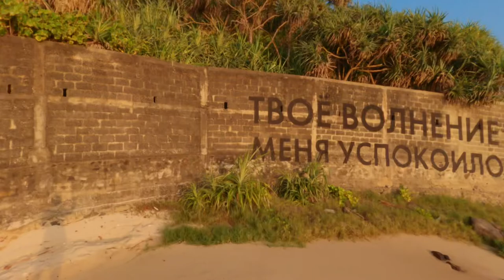Jurassic Park in SRI LANKA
I found Jurassic Park in the South of Sri Lanka today!

I'm Caz Isaiah, just capturing my life as it unfolds.

+TimeStamps+
0:00 Intro
0:34 Volleyball Dudes
1:48 Look up
2:24 Cows vs Dogs Turf War
2:53 Don't steal my girl
4:00 Only the cow will let you pass
5:23 Scaling a rock
6:01 They asked me to take their pics
7:36 Entrance
9:10 Should I stick my hand in the hole?
10:27 Secret Beach
12:00 Food Poisoning
13:58 Volleyball Time?
15:21 Food Run
15:59 Messing up the Outro